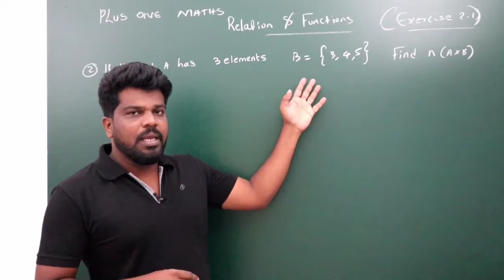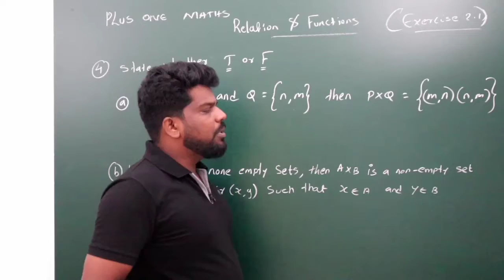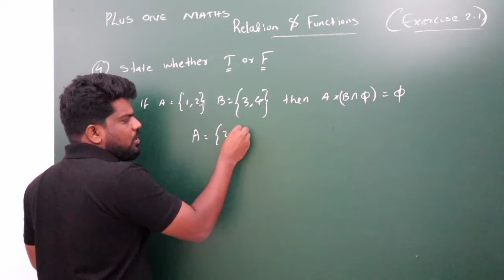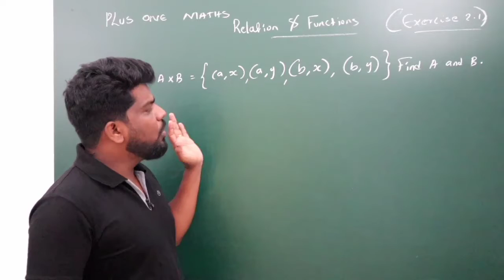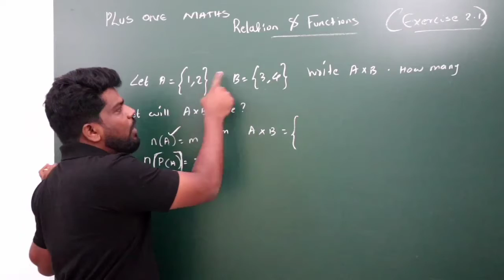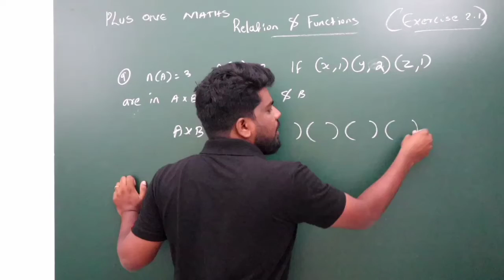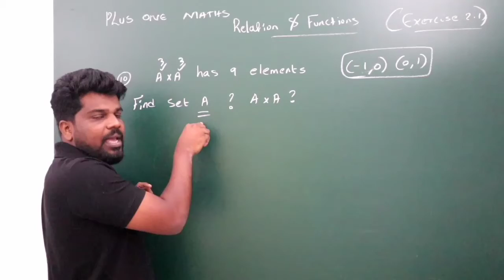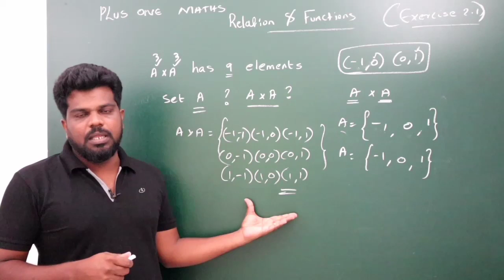PLUS ONE MATHS RELATION AND FUNCTION PART 2 I EXER 2.1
if my video classes useful to you pls share and like my video.you may enter your valuable comments and pls join our what's up group.thanks.RELATION